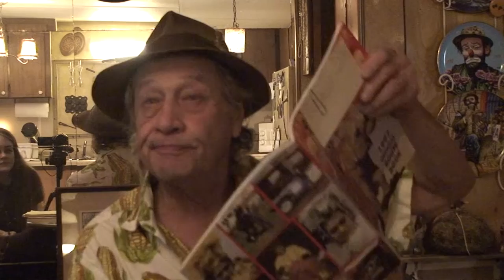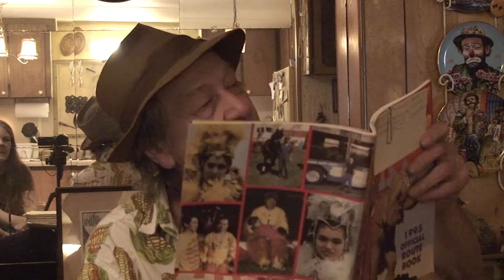Oral history interview with Popcorn the Circus Comic: "Big Top" Show Goes On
Interview Date: 07/02/2011
Interviewer: Finchum, Tanya; Nykolaiszyn, Juliana
Interview Location: Mead, Oklahoma

Popcorn the Circus Comic was born somewhere in the east and he talked about his early interest in magic and how that led to his career as a circus clown. Popcorn described the life of a circus clown, how he developed a few of his routines, and why he decided it was time to retire from the road after thirty-some years in the business.

This interview was conducted as part of the "Big Top" Show Goes On: An Oral History of Occupations Inside and Outside the Canvas Circus Tent project at the OSU Library.